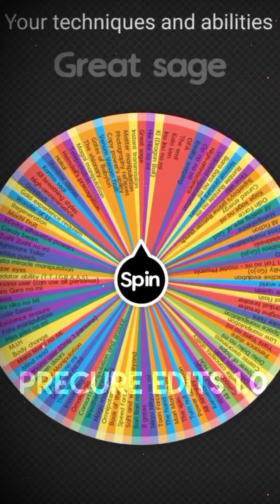has received a buff